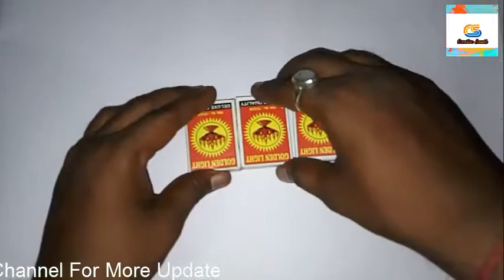How to Make Bed by using Match Stick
Today I'm going to show you "How to Make Bed by using Match Stick Made by Creative Souvik" Which You Can Make Yourself At Home. This is a Miniature Matchstick Craft and Art Made by Creative Souvik. It's a very unique craft ideas. With this craft you can decorate your room as well as your workplace.

So enjoy this video and give some feedback if you like this

●03 Minits 42 Secend Matchstick Art  Videos."

● COMMENT:- Your Favourite Matchstick Art. @Love_You_All_Of_You❤

AND